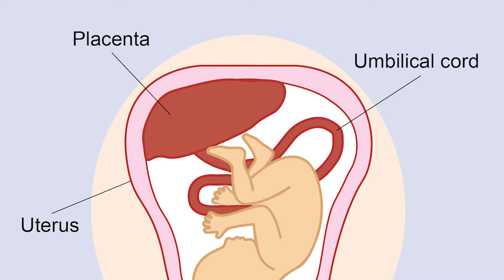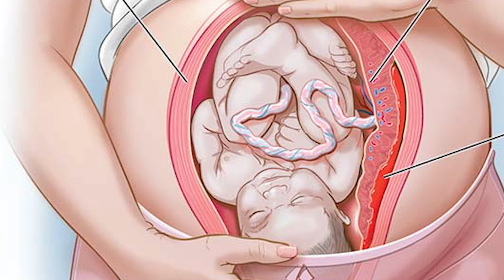Tips To Save Your Baby's Life! Hamal Kay Doran Bachay Ki Wafat Se Bachao | Intra Uterine Death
Welcome to Dr. Sabahat Khan's channel! As a certified Gynecologist at Doctors Hospital Lahore, I'm here to share crucial insights on safeguarding your baby's life and preventing miscarriages. Miscarriages and intrauterine deaths are devastating events, but with the right knowledge and proactive measures, we can reduce the risks significantly.

In this video, I'll be discussing essential tips and strategies to help you navigate through pregnancy safely, ensuring the well-being of both mother and baby. From understanding the common reasons behind miscarriages to practical steps you can take to minimize the chances, I'll cover it all.

Identifying Risk Factors: Learn about the various factors that can increase the likelihood of miscarriage or intrauterine death.
Healthy Lifestyle Habits: Discover the importance of maintaining a healthy lifestyle during pregnancy, including proper nutrition, exercise, and stress management.
Regular Prenatal Care: Understand the significance of regular check-ups and prenatal care in monitoring the health of the mother and the baby.
Awareness of Warning Signs: Educate yourself on the warning signs and symptoms that may indicate a potential miscarriage or complications during pregnancy.
Seeking Medical Assistance: Know when to seek medical assistance and the steps to take if you suspect any issues with your pregnancy.
By implementing these tips and staying informed, you can significantly reduce the risk of miscarriage and intrauterine death, ensuring a healthier pregnancy and a better chance of bringing your baby safely into the world.

For more valuable insights and expert advice on women's health, pregnancy, and childbirth, don't forget to subscribe to my channel and hit the notification bell to stay updated on future videos.

Remember, your baby's life is precious, and together, we can take proactive steps to protect it. Let's embark on this journey towards a healthy and happy pregnancy!